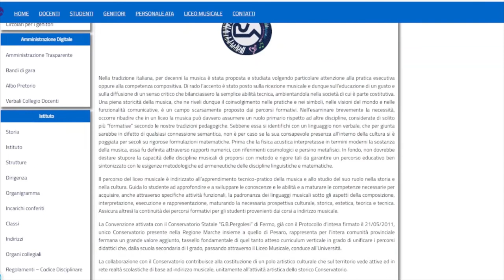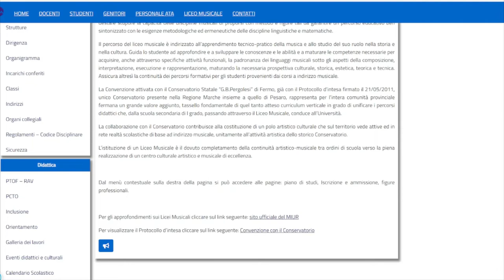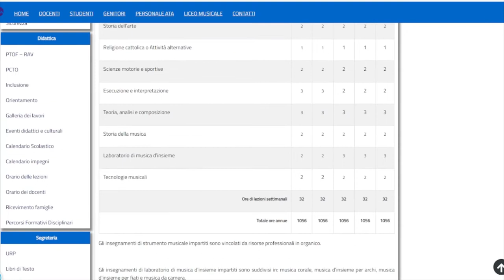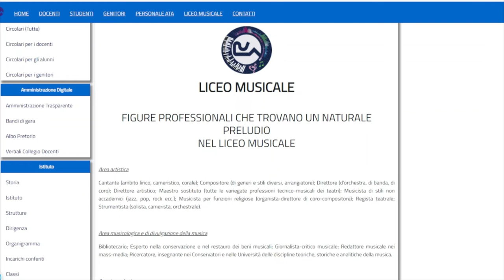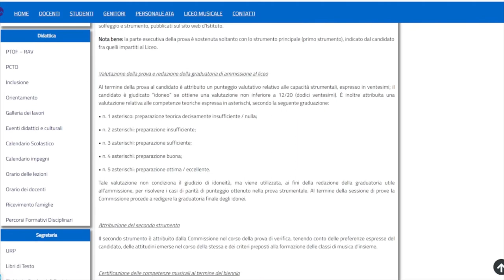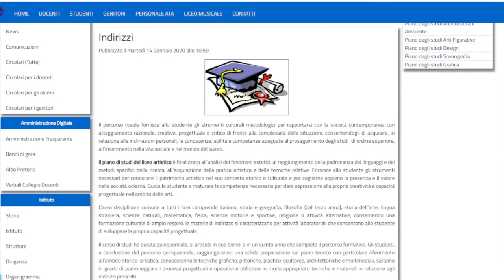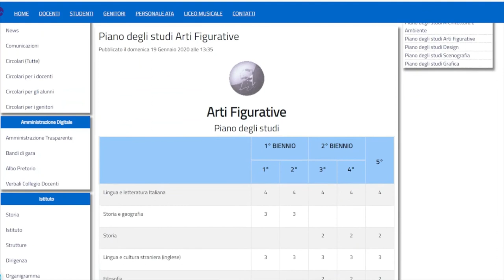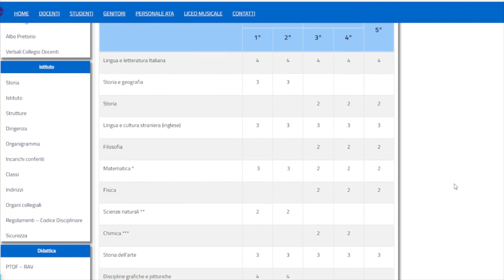Liceo Musicale Fermo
La dirigente Annamaria Bernardini parla del Liceo musicale a Fermo